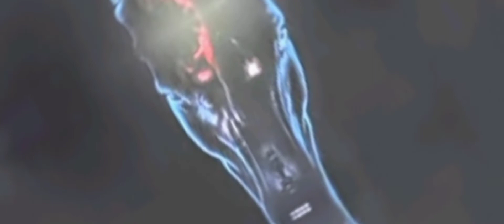UPENDRA u i NEW FILM.ಉಪೇಂದ್ರ ಯು ಐ ನ್ಯೂ ಫಿಲಂ.U I film mahurtha.ಯು ಐ ಚಿತ್ರ ಮುಹೂರ್ತ.ಯ ಐ ಚಿತ್ರ.U I film.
Upendra new film.
ಉಪೇಂದ್ರ ಅವರ ಹೊಸ ಚಿತ್ರ.
U ಮತ್ತು l
ನೀನು ಮತ್ತು ನಾನು.